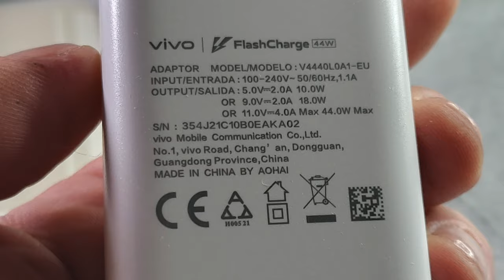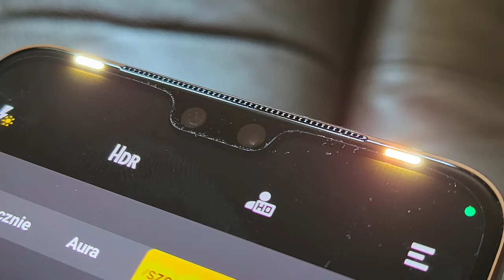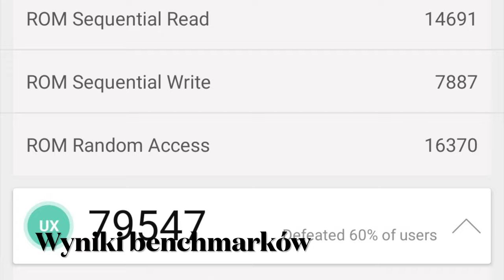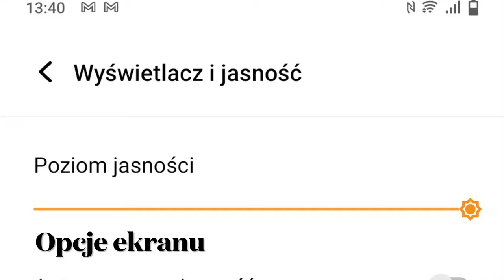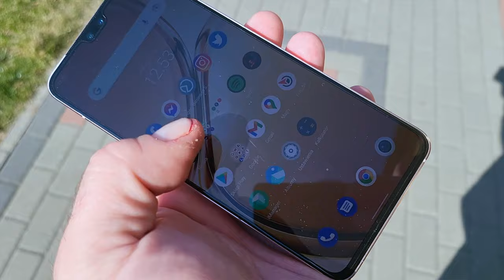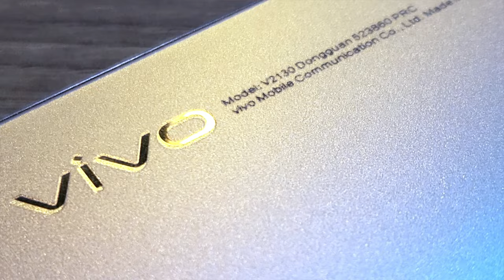Vivo V23 - pierwsze wrażenia mGSM.pl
Polski oddział Vivo wprowadza na nasz rynek ciekawy, średniopółkowy smartfon. Vivo V23 5G potrafi zmieniać kolor - ale dostarczy też sporo radości miłośnikom selfie.
Vivo V23 5G ma stylową obudowę, opartą o metalową ramkę o płasko ściętych bokach. Tył wykończono płaską taflą matowego szkła, które jest mało podatne na zabrudzenie i zarysowania. Smartfon występuje w dwóch wersjach kolorystycznych: klasycznej czerni oraz złotej przechodzącej w niebieską pod wpływem światła UV. Urządzenie jest dzięki temu unikalne i dość efektowne. Vivo V23 5G ma płaski wyświetlacz AMOLED o przekątnej 6,44 cala, rozdzielczości Full HD+ i częstotliwości odświeżania obrazu do 90 Hz. Może być ona ustawiona na stałe (60-90 Hz) lub regulowana automatycznie. W ekranie jest pokaźny notch, którego rozmiar uzasadnia zamontowany tam podwójny aparat do selfie, z główną matrycą 50 Mpx f/2.0 oraz szerokokątnym modułem 8 Mpx f/2.28. Nieopodal, w ramce ekranu, zamontowano też przednie diody doświetlające LED. Dodatkowo, można skorzystać z podświetlenia twarzy ekranem i regulować temperaturę barwową doświetlenia. Fani selfie zyskają również mnóstwo filtrów i efektów, a także tryb portretowy oraz nocny.
Na tyle Vivo V23 5G zamontowano z kolei aparaty z matrycami 64, 8 i 2 Mpx oraz przysłonami - odpowiednio - f/1.89, f/2.2 i f/2.4. Dodatkowe moduły odpowiadają oczywiście za zdjęcia szerokokątne i makro. Sercem smartfonu jest procesor MediaTek Dimensity 920, który na polskim rynku ma do towarzystwa 12 GB pamięci operacyjnej oraz 256 GB pamięci flash. Pierwszą z nich można wirtualnie powiększyć o 4 GB, drugiej niestety nie - gniazdo kart mieści tylko dwie nanoSIM. Zasilanie zapewnia akumulator o pojemności 4200 mAh z 44-watowym systemem ładowania, napełniającym akumulator w ok. godzinę. Odpowiednia ładowarka jest w komplecie, a poza nią w pudełku znajdziemy jeszcze silikonowy pokrowiec, słuchawki zakończone minijackiem oraz przejściówkę z minijacka na USB-C, które jest jedynym złączem, jakie uświadczymy w V23. Wnętrze smartfonu chroni powłoka dająca certyfikat IP52, zaś wszystkim zarządza system Android 12 z nakładką Funtouch, bliską czystej postaci Androida i pozbawioną zbędnych aplikacji i dodatków. Ciekawostkę stanowi fakt, że model w kolorze czarnym jest mniejszy i lżejszy od zmieniającego kolor. Wymiary i waga modelu czarnego wynoszą 157,20x72,42x7,39 mm i 179 g, zaś złoto-zielonego - 157,2x72,42x7,55 mm i 181 g. Vivo V23 5G wyceniono u nas na 2499 zł.